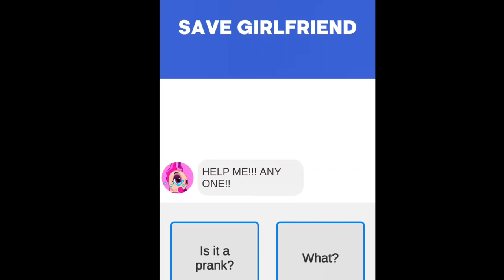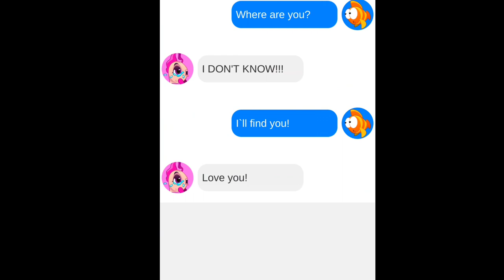save the fish rescue game pull the pin fishdom / save fish game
save fish game / save the fish ios android gameplay